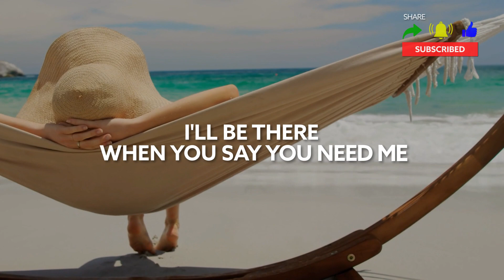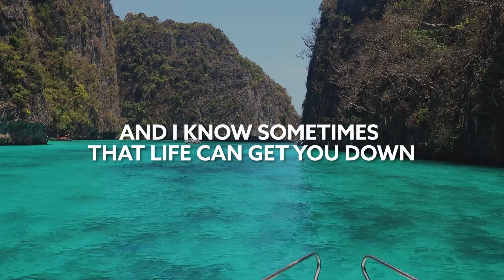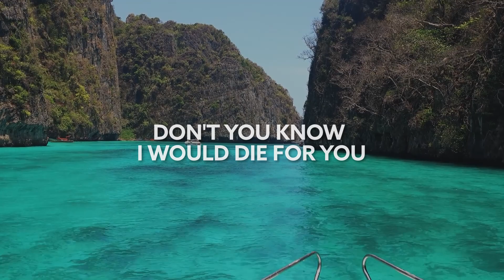Calum Scott - At Your Worst [Lyric Video]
Song Calum Scott - At Your Worst [Lyric Video]

🎙️🎵 Lyrics:

You know I'll love you at your worst
Be right beside you when it hurts
Don't you know I would die for you
The least that you deserve
You know I'll always put you first
Do anything to make it work
I would go anywhere for you
Across the universe
I'd go all the way to love you
I'll be there when you say you need me
On the days when you don't believe me
I'll find all the ways to love you
And as long as my heart is beating
I'll be there with you please believe me
And I know sometimes that days get heavy
And I know sometimes that life can get you down
But I promise I'll be right beside you
(All the way, all the way, all the way)
You know I love you at your worst